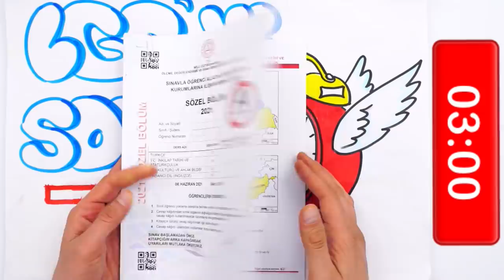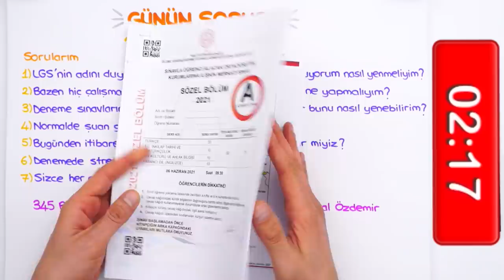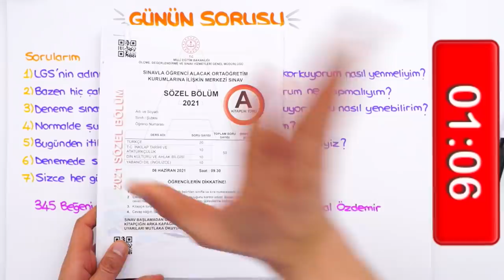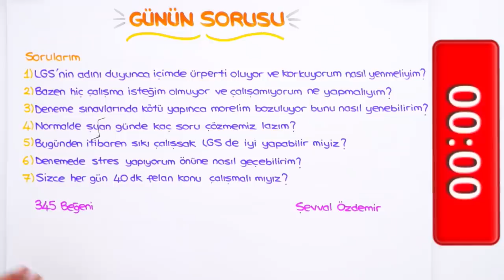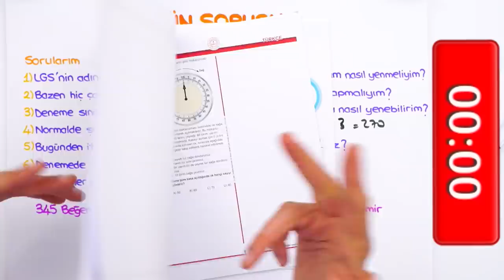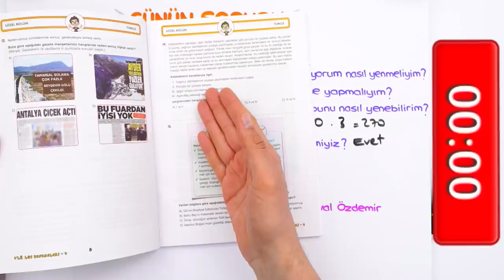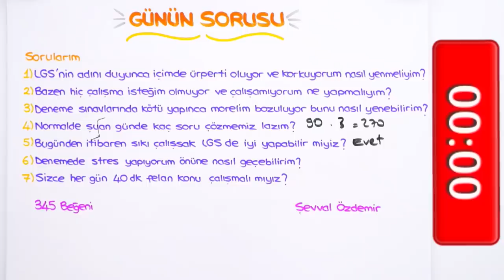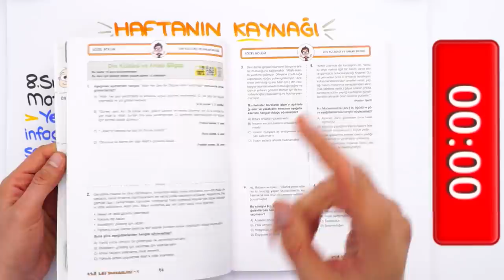LGS'ye Son 70 Gün! 💥 Denemeler Moralini Bozmasın❗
✍ Yazılı Notları ile Başarını Katla!
🔹 4'lü LGS Motivasyon Denemeleri ile Netlerini Artır!
LGS'ye 70 Gün kaldı! LGS'den korkuyorum, nasıl üstesinden gelebilirim? Deneme sınavlarından sıkıntı yaşıyorum! Her gün ne kadar çalışmalı? 🤔